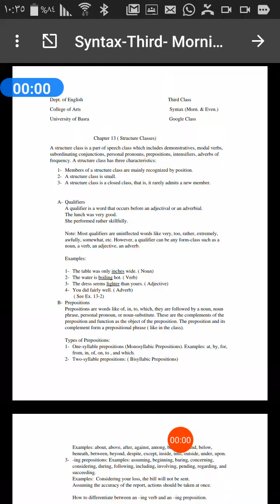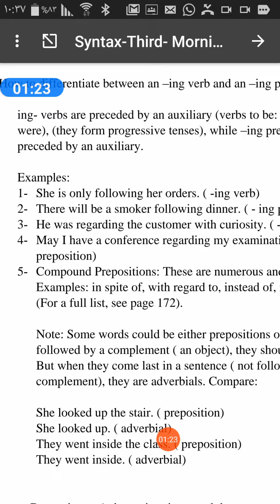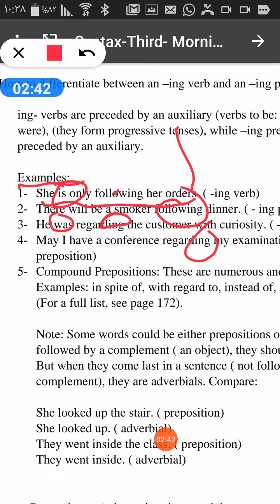Syntax part 4